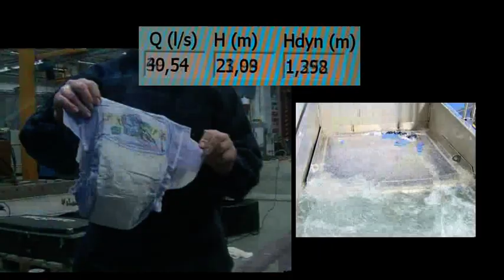Flygt Chopper Pump 3153 - Clogging Test